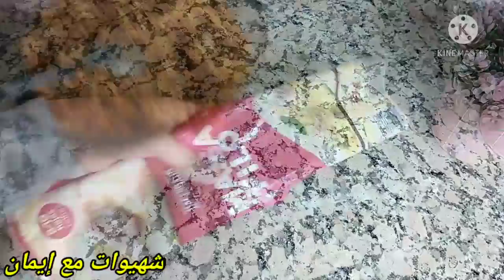تحضيرات رمضان🌛سيكار أو بريوات بحشوة لذيدة لا تقاوم سهلة واقتصادية وكمية كتيرة 👌سيكار بالحوت سمك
تحضيرات رمضان بريوات أوسيكار مالحين بحشوة لذيذة جدا وطريقة تخزينها في المجمد

مكونات الحشوة :
300غرام من السمك البيض
350غرام من القيمرون
2حبات من البصل
قزبور
3فصوص من التوم
ملعقة كبيرة من صلصة المركزة
زيتون اخظر
شعريه الأرز
فطر
ملعقتين من صلصة الصوجا
ملح
فلفل أسود
كامون
فلفل أحمر
الهريسة (الشطا)
توابل السمك
زيت الزيتون